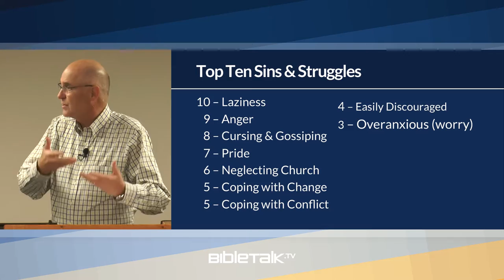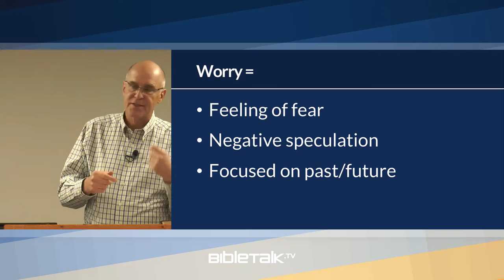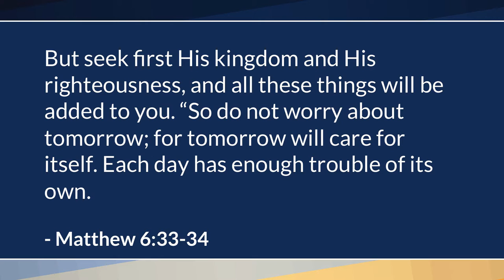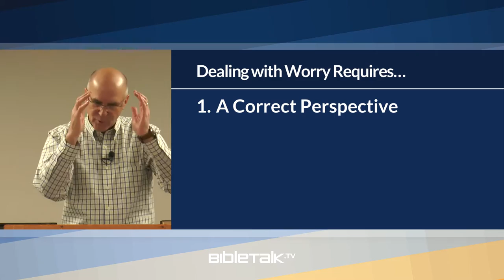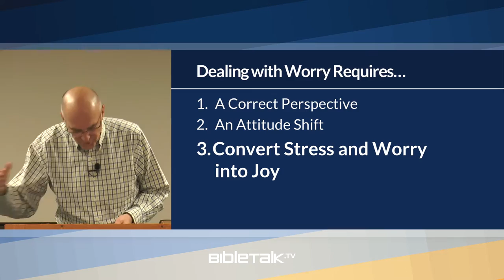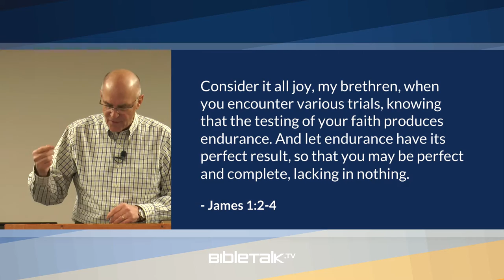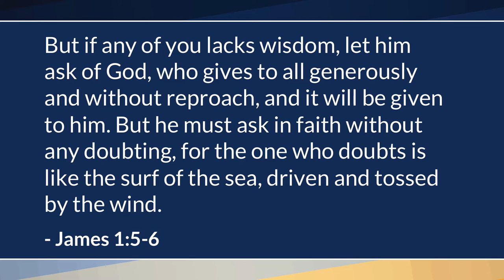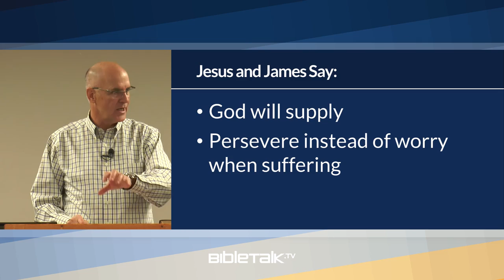#3 - Overanxious (Matthew 6 Bible Study) – Mike Mazzalongo | BibleTalk.tv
Mike tackles the most common of struggles, worry, and provides Biblical antidotes to this most debilitating human problem. (Matthew 6:25-34)